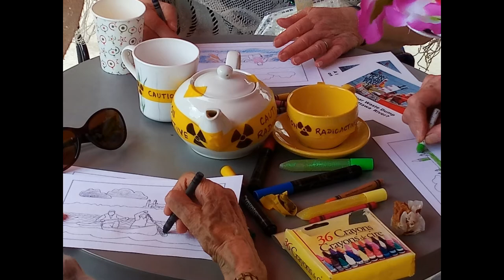Chalk River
Ottawa Raging Grannies singing in protest to a proposed expansion of the nuclear waste dump site at Chalk River.
(0:'